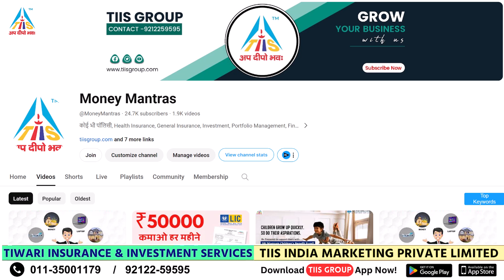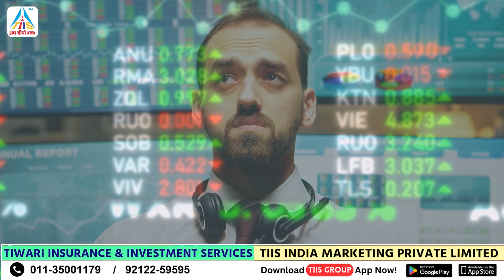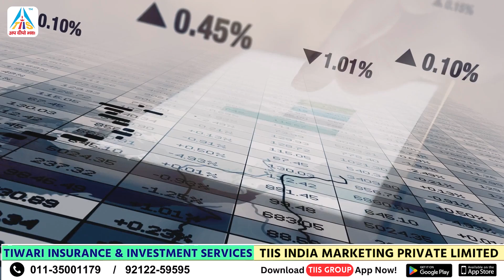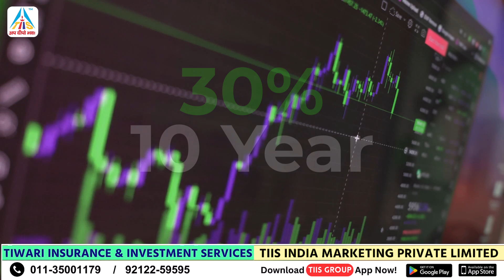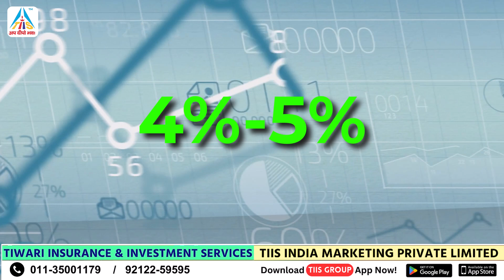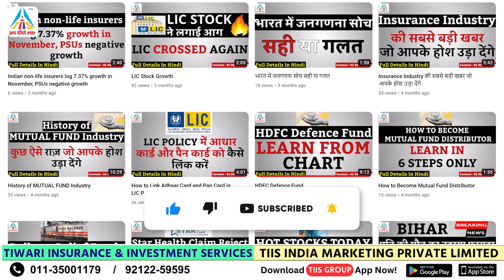LIC vs LIC Mutual Fund में क्या अंतर है? और कौन सा अच्छा है? | Differences and Which Is Better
कोई भी  पॉलिसी, Health Insurance, General Insurance, Investment, Portfolio Management, Financial Products, Share Market या Real Estate से सम्बंधित कोई भी जानकारी या फिर वीडियो चाहते है तो हमें कमेंट बॉक्स में लिखे |

India में किसी भी Financial Products में आप बिजनेस पार्टनर बनना चाहते है या Purchase करना कहते है  तो निचे दिए गए नंबर पर हमसे सम्पर्क करें |
धन्यवाद!!

Special Thanks  - Viewers and Reader.